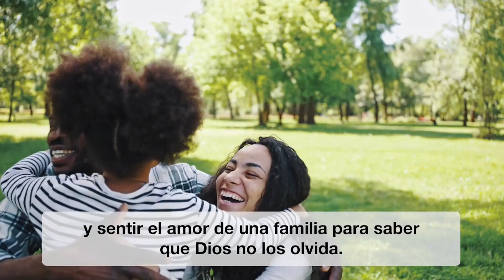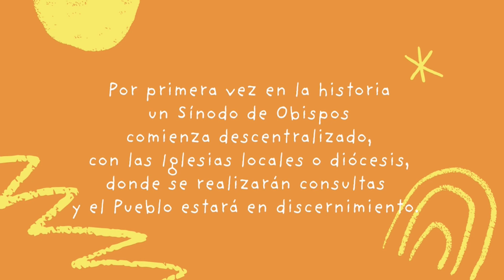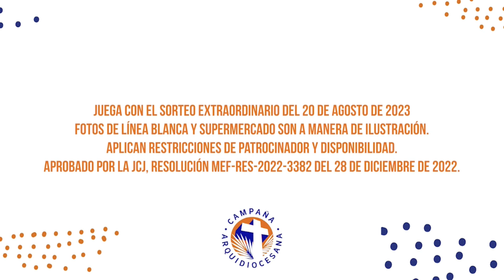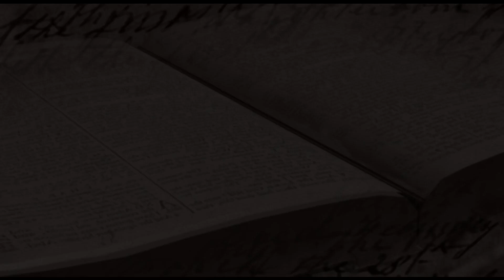SANAMENTE PROGRAMA #5 LA SALUD EN LOS JÓVENES